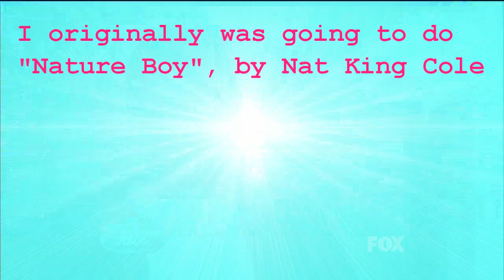true HD Casey Abrams "Nature Boy" Top 8 American Idol 2011 (Apr 13)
(song only) Movie week. Casey Abrams performance "Nature Boy" (by Nat King Cole) in "The Boy with Green Hair".  The judges gave him a standing ovation.